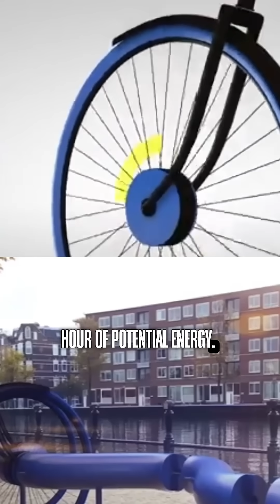Bikes in Amsterdam are powering entire neighborhoods!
Did you know that systems like The Spark are inspired by kinetic energy concepts already used in other areas? Train tracks and event floors also capture energy from movement, showing how our daily routines can become a source of clean electricity! Plus, the potential is huge: if more cities adopted this model, the energy generated by cyclists could cover a significant part of urban public consumption. 🚲

These projects highlight how local initiatives can become global solutions to the climate crisis. Would you be up for cycling knowing that you're helping power your own city?

✉DM for video credits